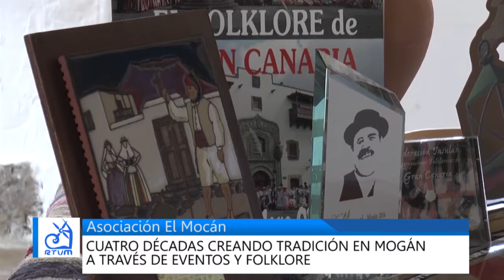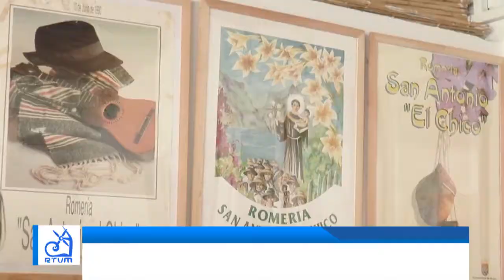INFORMATIVO MOGAN MARTES 13 DE NOVIEMBRE 2018